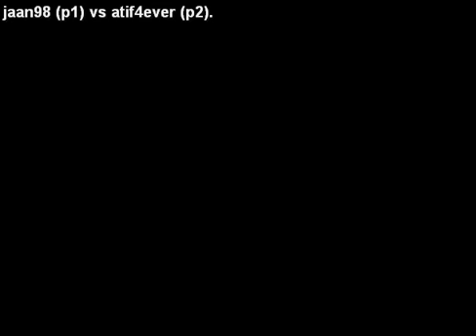KOF 98 ★ jaan98★ vs ★ atif4ever causal match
🔥🔥🔥 The King Of Fighters 98 🔥🔥🔥 thank you my friends and fans